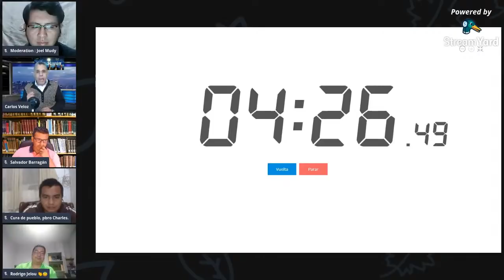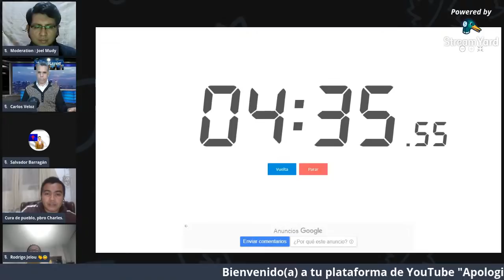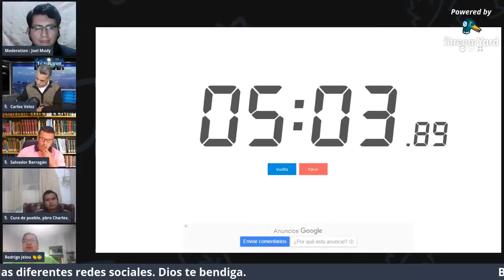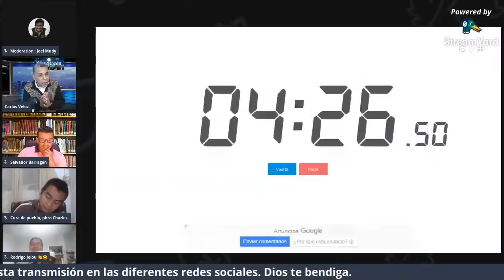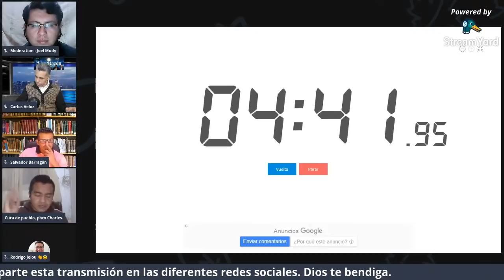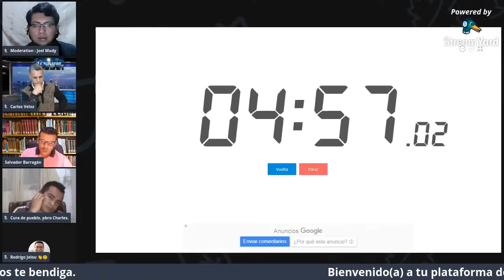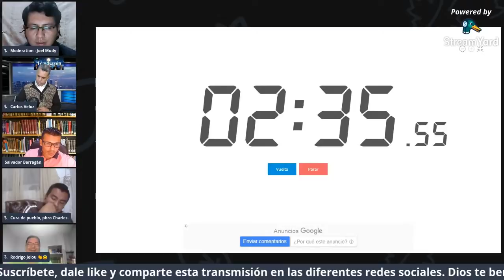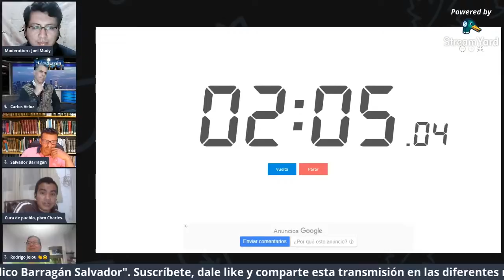Debate: La Iglesia Verdadera | Carlos Veloz & Salvador Barragán vs. Carlos Mojica & Rodrigo Calvo.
para apoyar está plataforma